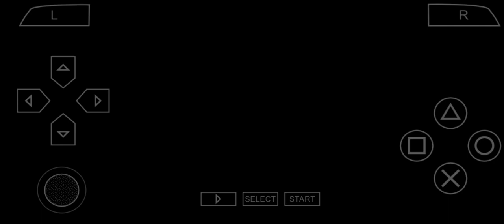GRAN TURISMO® • Audi A4 Touring Car '04 • Nürburgring Nordschleife • PSP (PPSSPP) HD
Race one or two laps at Nürburgring in GT is fun! especially with These cars. but sometimes it can be frustating and unforgiven, If you don't know to drive in this.

Recorder: Game Launcher